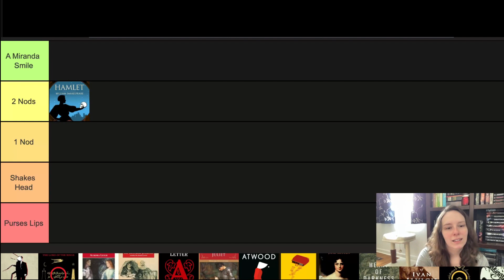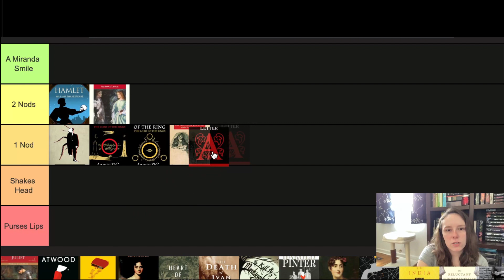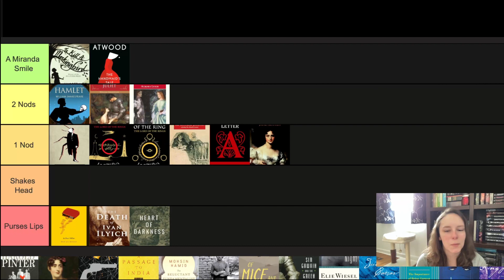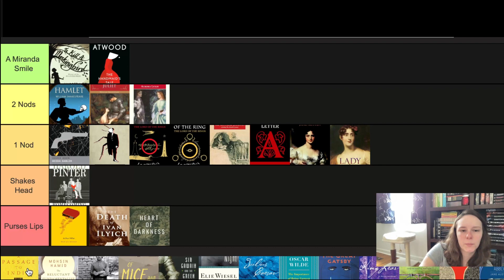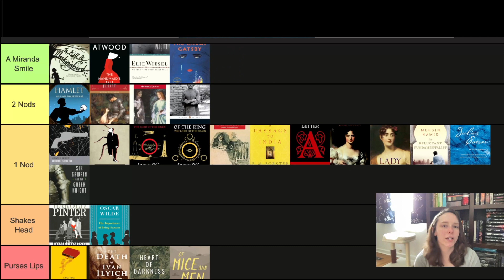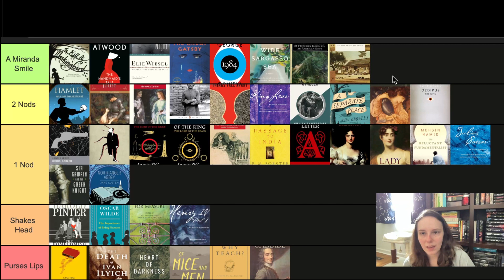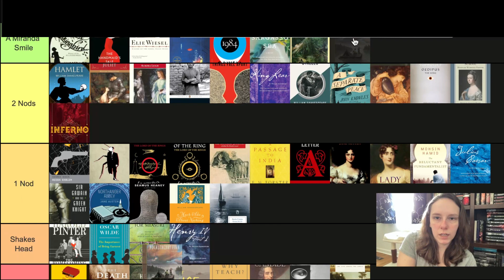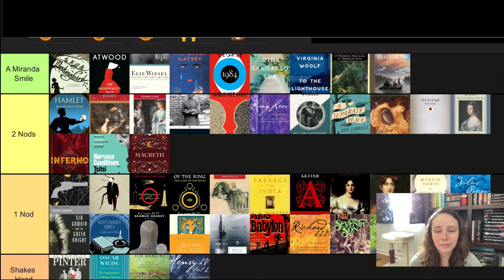Tier-Ranking Books for My English Degrees!